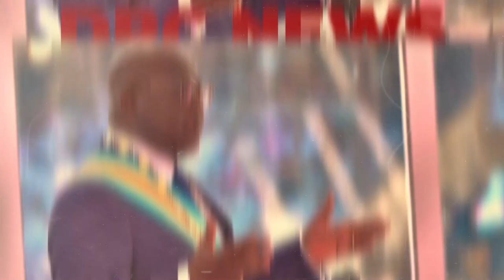URGENT VOICI LES VRAIS RÉVÉLATIONS DE L' AGENDA CACHE DU DIALOQUE DE MARTIN FAYULU AVEC PR FÉLIX